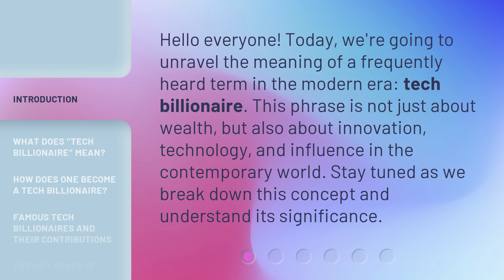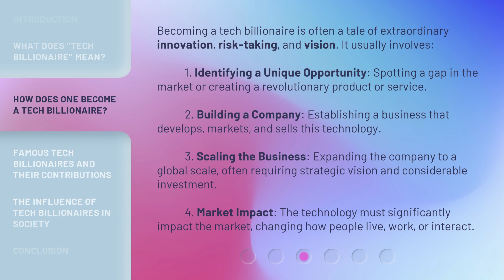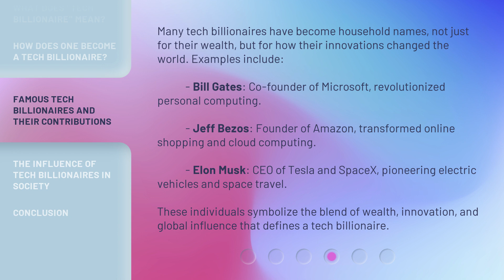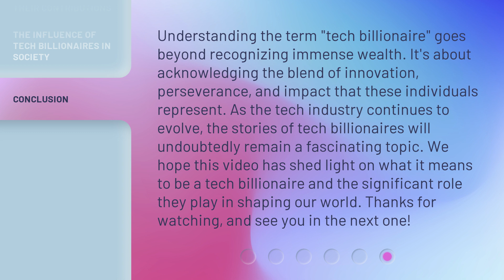Understanding the Term "Tech Billionaire"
Decoding the Enigma: Tech Billionaires Unveiled • Uncover the secrets behind the label 'Tech Billionaire' as we delve into the extraordinary lives, mindsets, and achievements of these modern-day visionaries who have reshaped the world as we know it.

00:00 • Introduction - Understanding the Term "Tech Billionaire"
00:31 • What Does "Tech Billionaire" Mean?
01:01 • How Does One Become a Tech Billionaire?
01:49 • Famous Tech Billionaires and Their Contributions
02:29 • The Influence of Tech Billionaires in Society